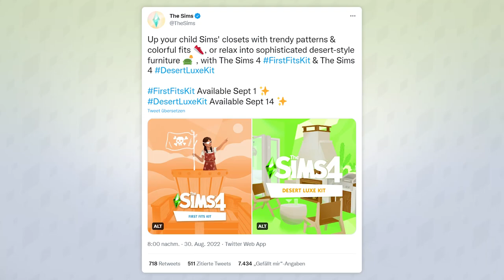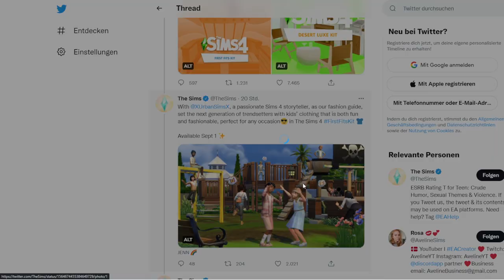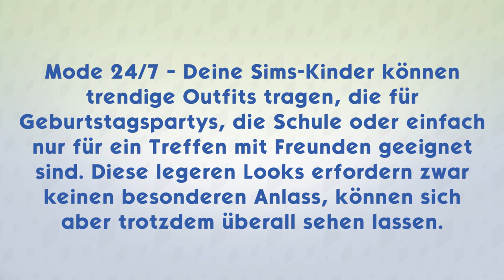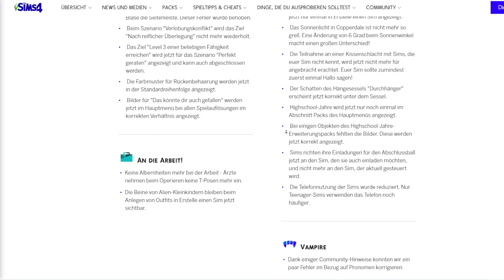ZWEI Packs mit Garten- und Kinderobjekten + UPDATE! | Short-News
Völlig überraschend wurden gestern Abend ein neues Sims 4-Update und zwei neue Sets angekündigt!